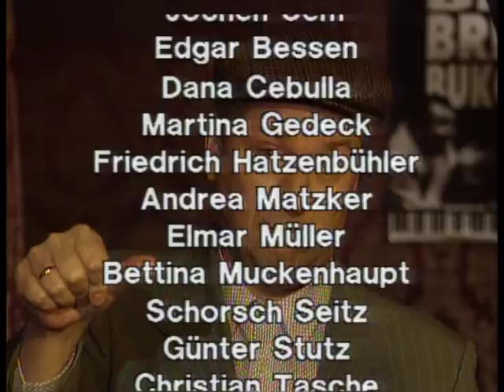Familie Heinz Becker - Staffel 2 - Folge 5 - In der Bar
FSK=12
Wenn Heinz Becker mit zwei Stammtischbrüdern eine Bar aufsucht, kann bei den betroffenen Bardamen kaum Freude aufkommen. Schließlich treibt Heinz Becker mit seiner Besserwisserei und seinem reichlich eingeschränkten Weltbild jedem die Tränen in die Augen.

Unterstütze uns auch gerne als Kanalmitglied, erhalte Zugriff auf exklusive Inhalte und sicher dir exklusive Vorteile

Familie Heinz Becker ist eine Serie des WDR